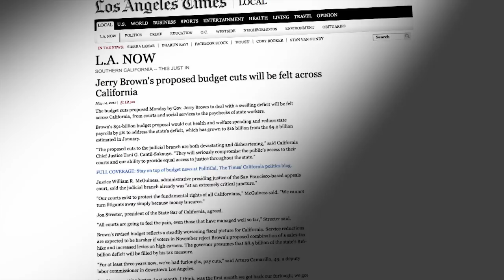CPF Firevision -- Apprenticeship Works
CPF Firevision is California Professional Firefighters' online video news service.

Apprenticeship Works -- New documentary outlines value of firefighter and building trades apprentices in training for the jobs of the future.